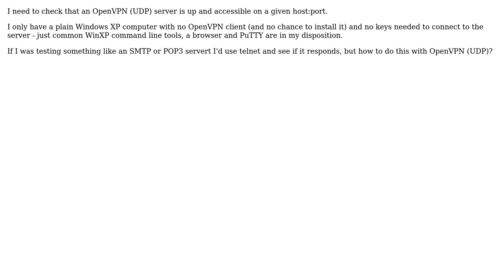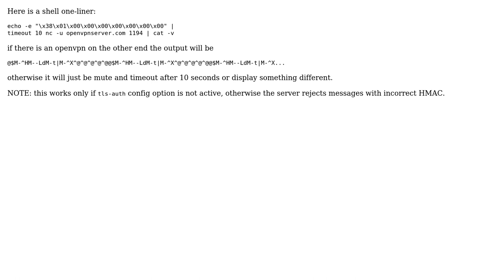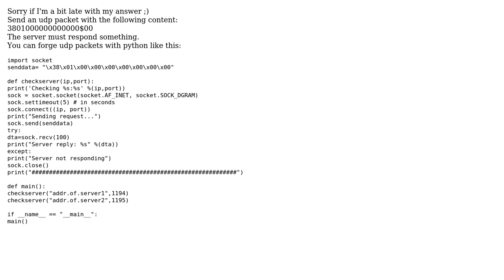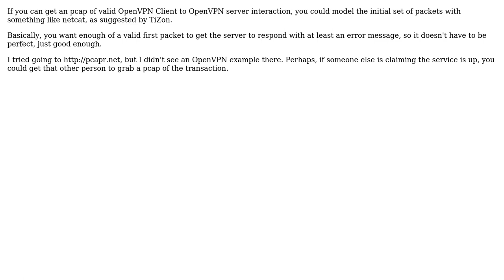How to check that an OpenVPN server is listening on a remote port without using OpenVPN client?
DevOps & SysAdmins: How to check that an OpenVPN server is listening on a remote port without using OpenVPN client?

With thanks & praise to God, and with thanks to the many people who have made this project possible! | Content (except music & images) licensed under CC BY-SA | Music | Images & others | With thanks to user seren user RicoRico user pcapademic user Mister IT Guru user Loic Dachary user Ivan user babbler and the Stack Exchange Network Trademarks are property of their respective owners. You are responsible for your own actions.